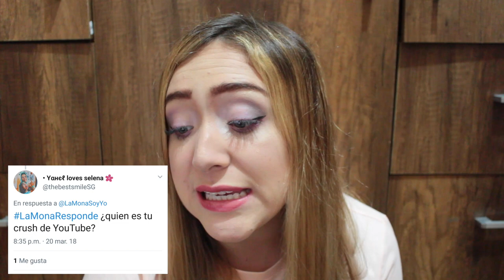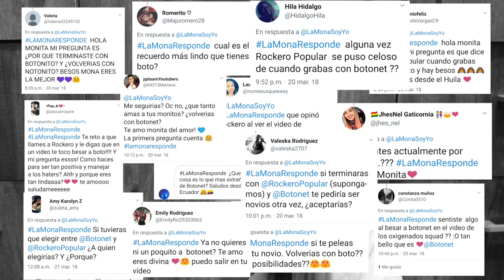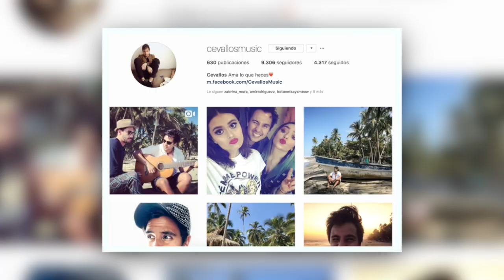VOLVERÉ CON BOTONET? Preguntas y Respuestas LaMonaResponde 1 | La Mona Soy Yo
Hoy por fin respondo la verdad y nada mas que la verdad a la pregunta del millón, la pregunta que medio mundo me ha hecho y es acerca de botonet jajaja, aunque tambien hay otras preguntas muy interesantes que ya estaras viendo en este video wuhuu